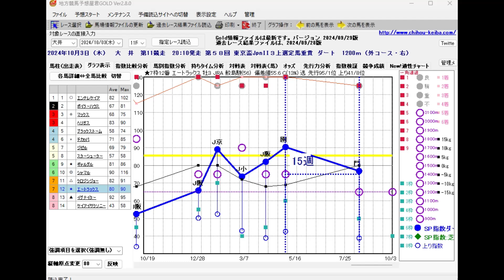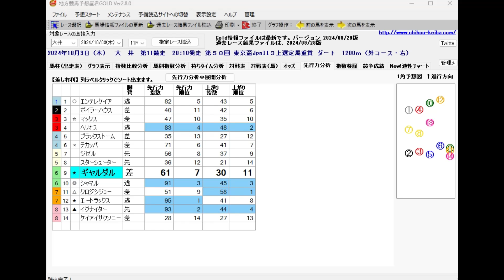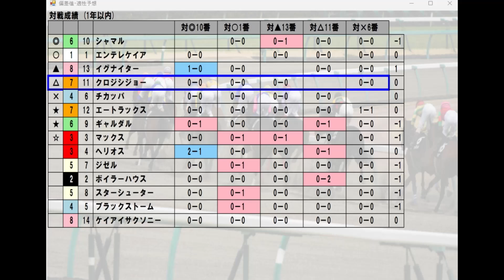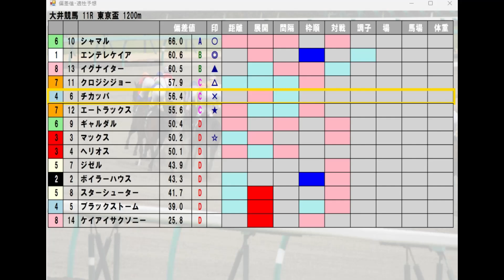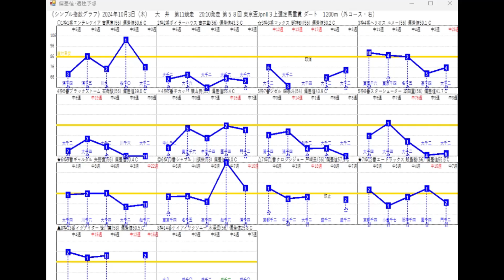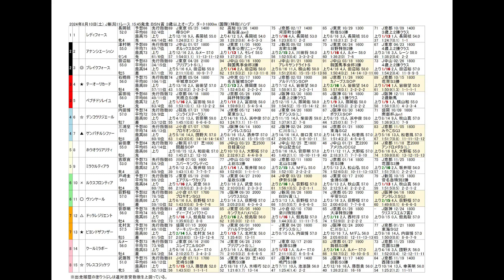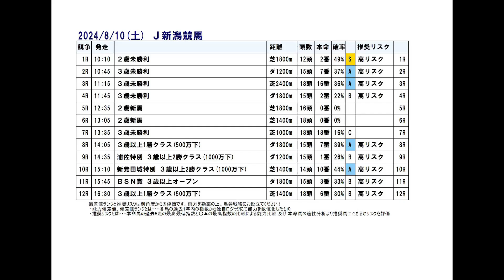10/3(木) 大井競馬11R【東京盃】《地方競馬 指数グラフ・予想・攻略》